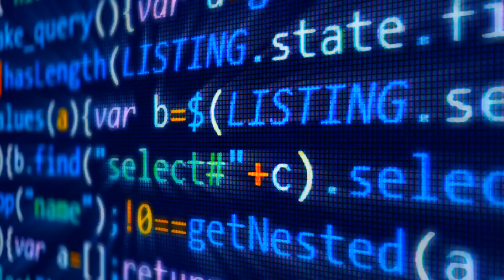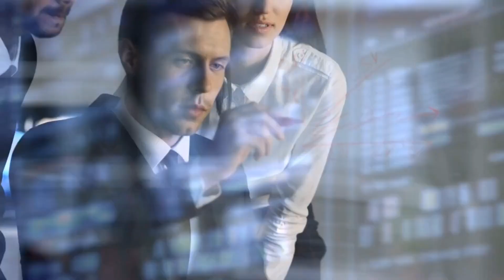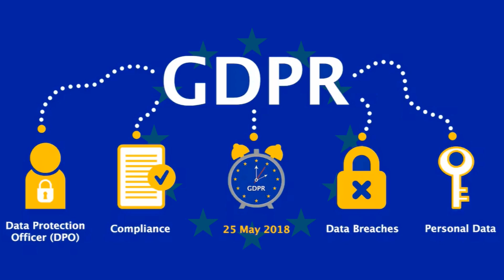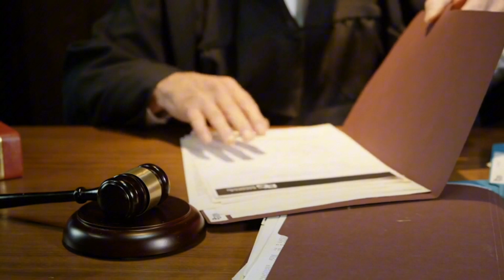The Future of Justice | AI Judge Explained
Artificial Intelligence (AI) has significantly transformed various facets of society, revolutionizing industries and fundamentally altering the way we interact with technology. The judicial system is among the domains in which AI has the potential to impact significantly.

As AI is increasingly integrated into legal processes, real-world instances of judges seeking guidance from AI, such as ChatGPT, are emerging. Several countries, including China, are actively incorporating AI into their judicial systems.

While the prospect of "robot judges" is intriguing and has been met with enthusiasm, there are several compelling reasons to exercise caution before fully embracing this idea.

Check out some other topics |